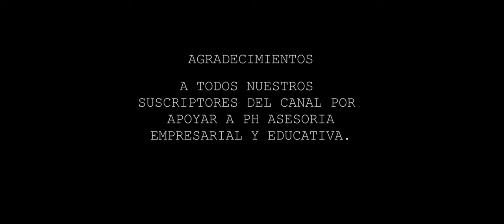DE PASEO CON MAMÁ .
Santiaguito presenta sus aventuras ahora con Mamá. Veamos sus ocurrencias.

Nuestro equipo y editores:
1. Cámara Sony Alpha 7IV
2. Gimbal Zhiyun Weebill 2
3. Editores: Adobe Premier y Filmconvert.

Resolución de video: 4k, 24p, 10bit 4:2:2